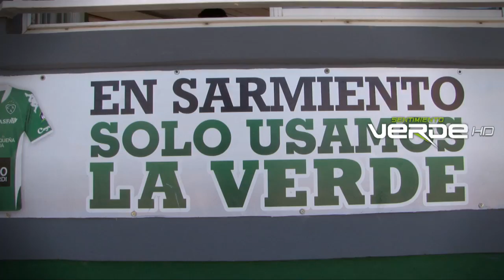Sarmiento 1 Crucero 1 LA PELICULA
Lo ganaba con gol de Delgado de cabeza en el final del primer tiempo, y a falta de 11 minutos para cerrar el partido, Avalos lo empató de cabeza. Sigue dependiendo de si el conjunto de Lippi para lograr el objetivo.